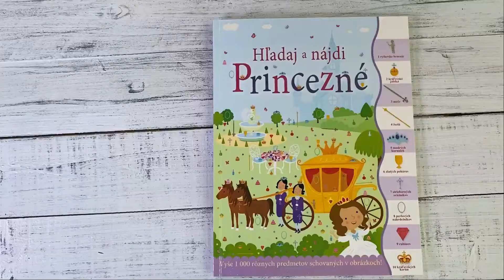Hľadaj a nájdi Princezné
Nájdeš dve kráľovskej koruny, päť ružových klobúkov, tri torty alebo sedem majordomov? V tomto zošite ťa čaká palác plný nablýskaných skvostov, šiat, lahodných jedál, rytierov a služobníctva. Princezná vstáva do krásneho dňa, ide nakuknúť do kráľovskej kuchyne, kefovať kone, cvičiť sa v speve a pripraviť sa na večerný slávnostný ples. Preži tento úžasne čarovný deň s princeznou! Nazri do jej komnát, do kráľovskej pokladnice, stajní, kuchyne i pivníc a pomôž jej s prípravou na ples. Zabav sa hľadaním viac ako tisícky rôznych predmetov a ľudí šikovne ukrytých v priestoroch kráľovského paláca. Koľko z nich sa ti podarí nájsť?